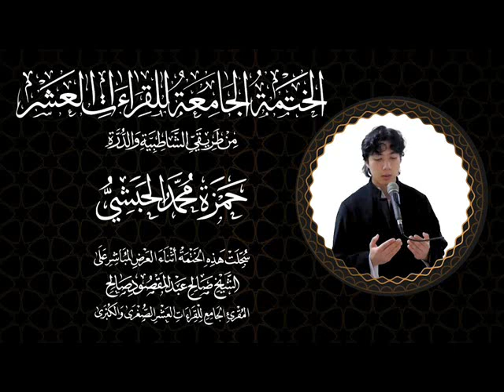052 المائدة ربع يوم يجمع الله الرسل